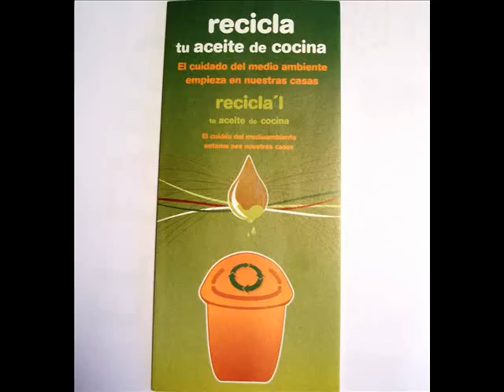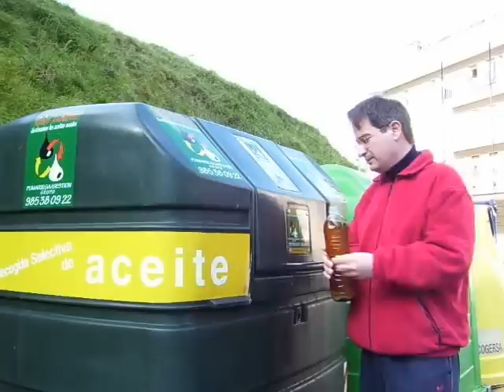Embudos gratis para RECOGIDA SELECTIVA de ACEITE USADO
Uno de los mayores problemas de contaminación de las aguas es el vertido de aceites domésticos usados. Se trata de un problema que se puede solucionar fomentando la recogida selectiva del aceite y su posterior reciclaje. Para ello los Ayuntamientos realizan campañas informativas y en algunos casos se aplican medidas originales como el caso del Ayuntamiento de Carreño que regala embudos para facilitar la recogida del aceite usado.
Por cada litro de aceite usado se obtienen casi un litro de biodiesel, además del más ecológico ya que se obtiene de un residuo. Los biocombustibles obtenidos de plantaciones están generando muchos problemas como el encarecimiento de los alimentos y la deforestación de las selvas tropicales.